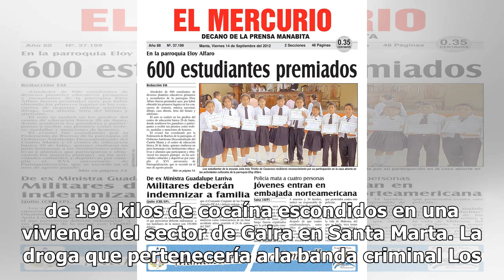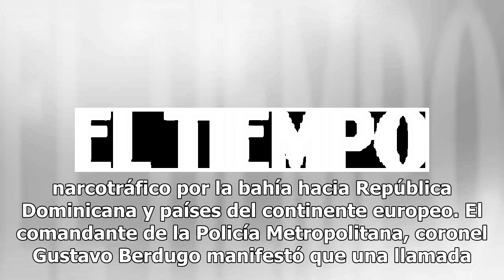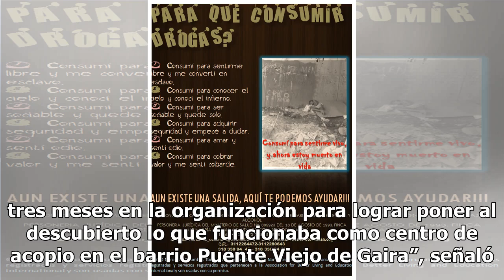Policía decomisó 199 kilos de cocaína en una vivienda de Santa Marta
La droga pertenecía a la banda criminal 'Los Pachencas' y tenía como destino países europeos. En Santa Marta Policía Antinarcotico incautó 199 kilos de Cocaína que se encontraban dentro de una vivienda en la capital del Magdalena. Encuentra la validación de El Cazamentiras al final de la noticia. 06...